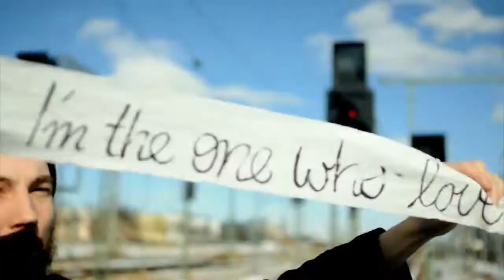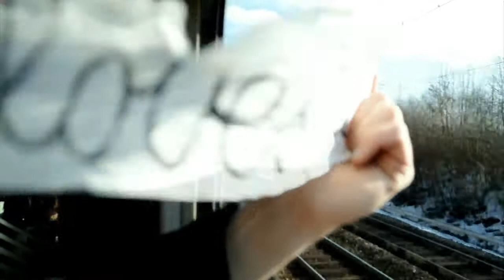Lea-Won & Defoos - Fahrtwind (Official Video-Clip)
Kamera und Schnitt: Kazu Rai (Anfang 2010).